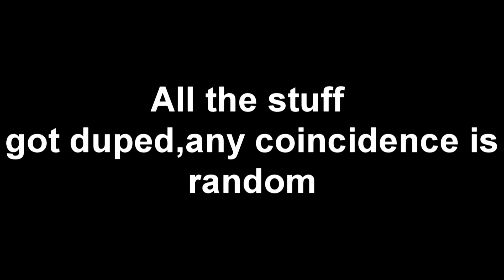MineZ - YoloSunday - 13.12.2015